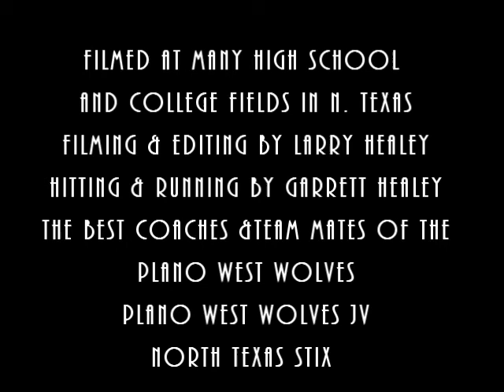Garrett Healey Hitting & Running as a Sopohomore.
Garrett Healey plays baseball at Plano West Senior High (2016 graduate) and numerous select/premier baseball teams.

This three minute baseball video shows Garrett Healey hitting and running during the time period from Sept. 2013 through August 2014. Garrett was high school sophomore during this period.

Garrett was a sophomore during filming but will be entering Plano West HS this Fall and will  graduate in 2016.

Plano West HS is 6A, a classification reserved for Texas largest and most competitive high schools.  Also included are at bats in several Perfect Game tournaments. Including the PG25 in Lubbock, TX.

A companion video is also online showing Garrett Healey fielding and throwing.

If you are a college coach / recruiter and would like to know more about Garrett please contact his dad Larry at .